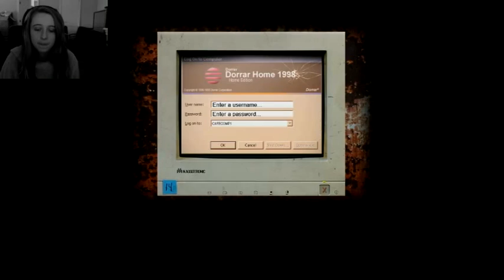IT BEGINS! -Cry of Fear Playthrough with Hannah :)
No intro's or outro's this time sorry. I ain't even scared of this game xD Part 2 should be up tonight :D
What is Cry of Fear?
Cry of Fear is a survival horror game and the sequel of Afraid of Monsters , a modification for the computer game published in 1998 Half-Life 1 . In this mod the player plays the character of 19-year-old Simon Henriksson, who one night on the streets of themselves Fäversholm (a replica of the Swedish capital Stockholm finds) and tries to find a way home.
xoxo